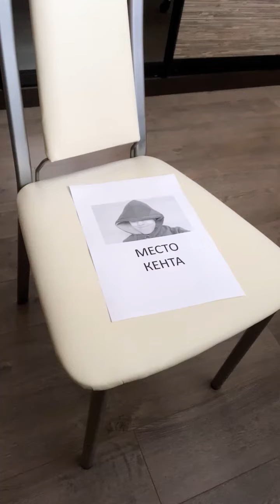Ksenon & Vakuolly - Привет, я подсяду (Tik Tok Mood Video)